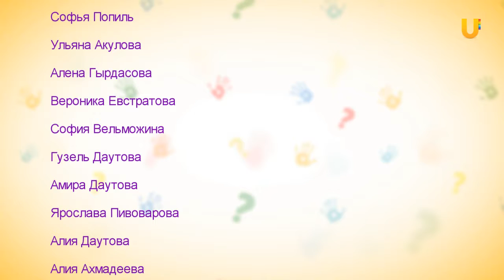Школа UTV. Выпуск 53. Дети. Язык экрана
В Школу UTV вернулся Ильяс! Вот так событие! Много мультфильмов, наверное, посмотрел Ильяс, пока не ходил на занятия. О них сегодня они поговорили с дядей Костей. Именно так называют ребята преподавателя дисциплины Язык экрана. Сегодня с Константином они  обсудили очень серьезную тему "влияние телевидения на детей". Говорили о современных телепередачах, мультфильмах и персонажах.
Константин предложил ребятам  вспомнить мультики, в которых нет агрессии. Каждый должен был не только назвать мультфильм, но и защитить его! Ребята вспомнили такие мультфильмы, как Смешарики, Холодное сердце,  мау литтл пони. Когда Алексей назвал мультфильм Барбоскины, возник спор.
Ребята рассказали про свои любимые мультики  и персонажей. Когда они задумались над тем, какой у них характер, как они поступают с друзьями, выяснилось, что даже казалось бы безобидный мульфильм, может быть жестоким.
По итогам занятия дети пообещали дяде Косте,  что начнут  отличать положительных персонажей от отрицательных и не копировать их поступки.